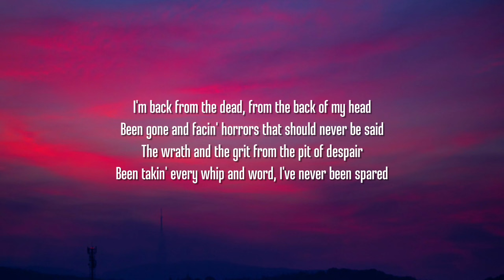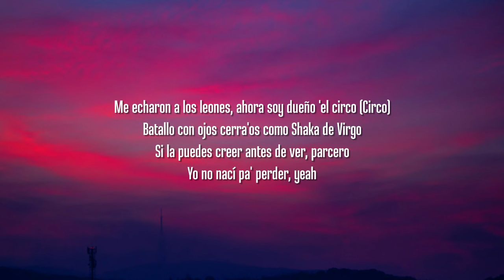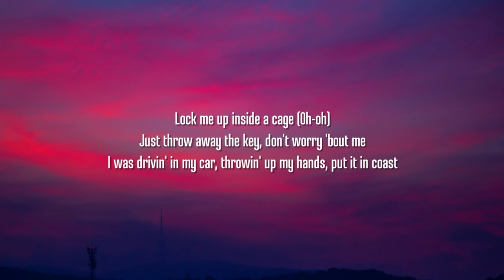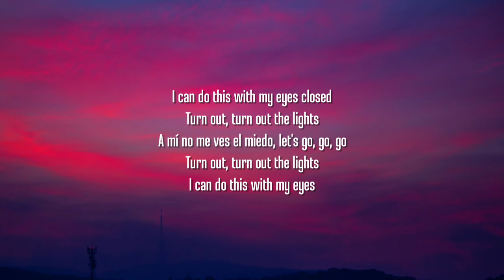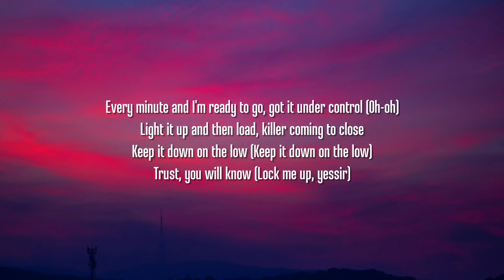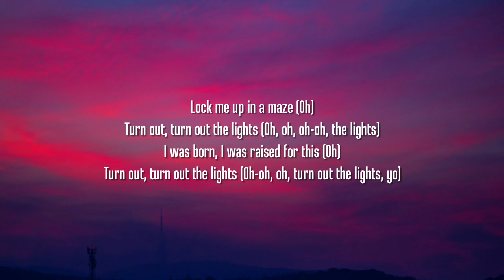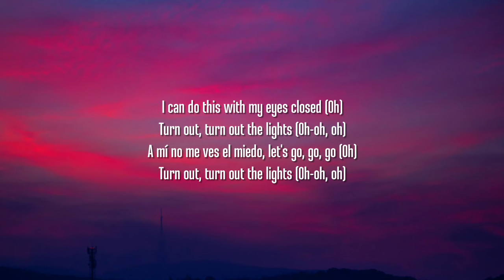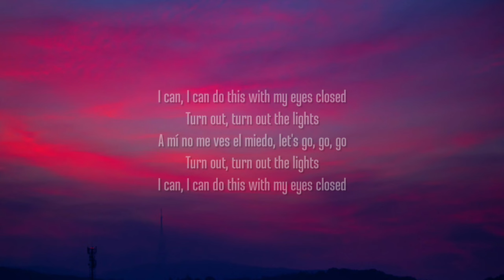Imagine Dragons - Eyes Closed (Lyrics) Ft. J Balvin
Lyrics:

[Intro]
I can do this with my eyes closed

[Verse 1]
I'm back from the dead, from the back of my head
Been gone and facin' horrors that should never be said
The wrath and the grit from the pit of despair
Been takin' every whip and word, I've never been spared

[Chorus]
Lock me up in a maze (Oh)
Turn out, turn out the lights (Oh, oh, oh-oh)
I was born, I was raised for this (Oh)
Turn out, turn out the lights (Oh-oh, oh, turn out the lights)
I was drivin' in my car, throwin' up my hands, put it in coast

[Post-Chorus]
Turn out, turn out the lights

[Verse 2]
All the places I've been, all the blood that I've bled
I've been broken down and beat up but I still get ahead
All the faceless embraces and the tasteless two faces
Killed and resurrected 'cause I'll never be dead

[Pre-Chorus]
They say tomorrow's never promised, honest
Yeah, they say piranhas are among us

[Chorus]
Turn out, turn out the lights (Oh-oh, oh)

[Post-Chorus]
I can, I can do this with my eyes—

[Bridge]
And when the day broke, buried in violence
Somethin' made my mind up

[Chorus]
Lock me up in a maze (Oh, maze)
Lock me up inside a cage (Oh)

[Post-Chorus]
I can do this with my eyes closed (Oh)
I can, I can do this with my eyes closed